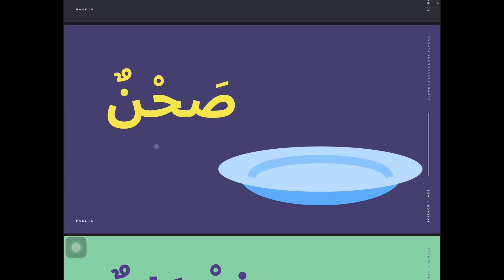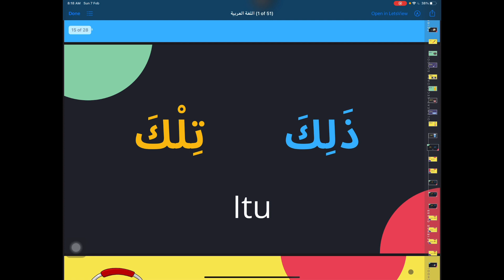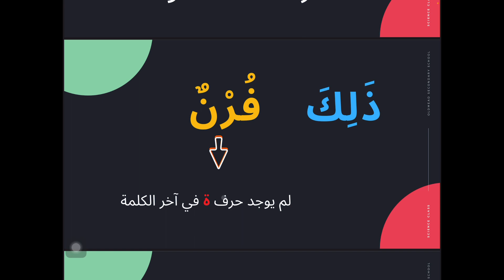Bahasa arab tahun 5 (kemahiran membaca)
bahasa arab tahun 5

fokus : kemahiran membaca  / isim isyarah
untuk latihan :